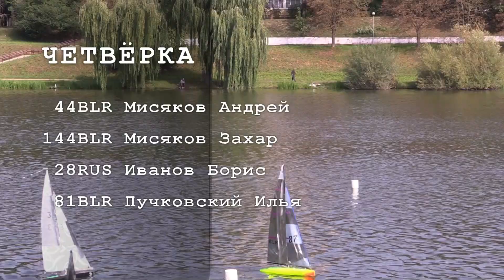"Метр-2018" гонка 13 2-й день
Кубок Республики Беларусь, Минск, Класс F5-E 8-9 сентября 2018 г.